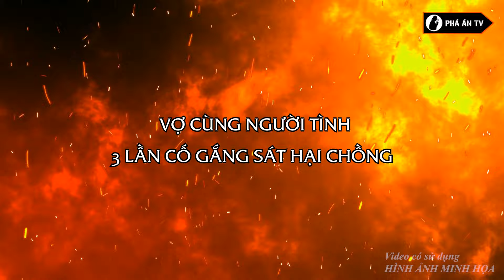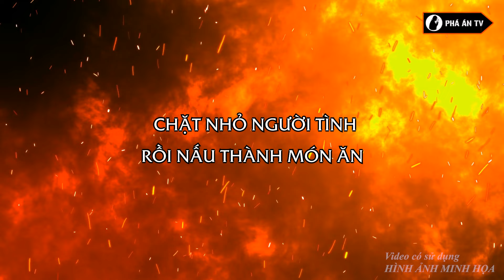Say nắng trong mối tình vụng trộm, người phụ nữ quê mùa sát hại nhân tình | Phá án TV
Phá án TV | Say nắng trong mối tình vụng trộm, người phụ nữ quê mùa sát hại nhân tình
Chồng đi làm ăn xa, ở nhà Then lén lút quan hệ ngoài luồng với một chủ thầu xây dựng. Để rồi khi phát hiện bản thân bị bệnh lậu, bị người tình chối bỏ, Then đã lên kế hoạch trả thù.
Có một người chồng tốt và hai đứa con ngoan, Nguyễn Thị Doan (SN 1975, ở thôn Lê Xá, xã Vũ Xá, huyện Kim Động, Hưng Yên) bằng lòng với tổ ấm của mình. Thế nhưng một ngày, thị sa vào lưới tình với người tình Vũ Sĩ Mạnh kém mình 5 tuổi…